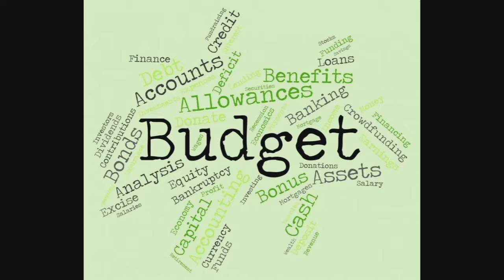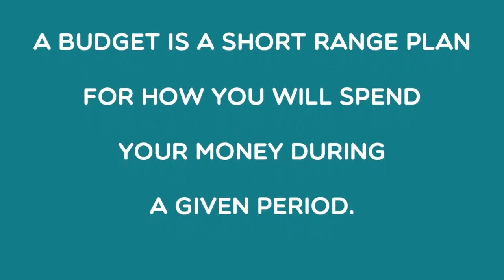UTIM '19 excerpt of 1st night (Household Budgeting)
A sneek peak of of the first night of Understanding the Institution of Marriage 2019 hosted by Rev. and Evan. Mrs. Ennin.